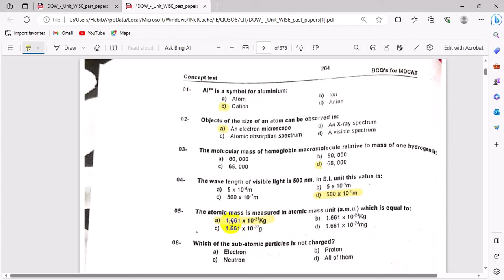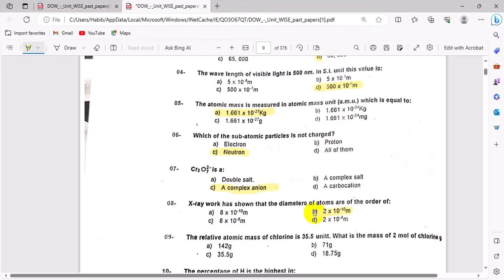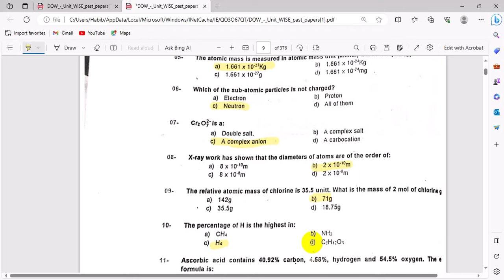DOW university past paper lecture 1 sindh mdcat test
📚 Dow University Sindh MDCAT Past Papers | Solved Papers, Tips, and Tricks 📝

Welcome to our comprehensive guide on Dow University Sindh MDCAT past papers! If you're aspiring to join the medical and dental colleges in Sindh, you've come to the right place. In this video, we provide you with valuable insights, solved papers, and expert tips to ace your MDCAT.

🔍 Key Video Highlights:

📖 Access to Dow University Sindh MDCAT Past Papers
✅ Detailed Solutions and Explanations
🧠 Proven Tips and Tricks to Boost Your Score
💡 Effective Study Strategies
📊 Important Exam Pattern Insights
📆 Latest Updates and Changes
Mastering the Sindh MDCAT is a crucial step in your journey to becoming a healthcare professional. Our video is designed to help you prepare effectively and efficiently.

Good luck with your preparation, and remember, success is just a well-planned study session away!